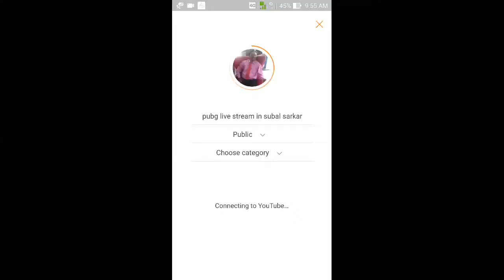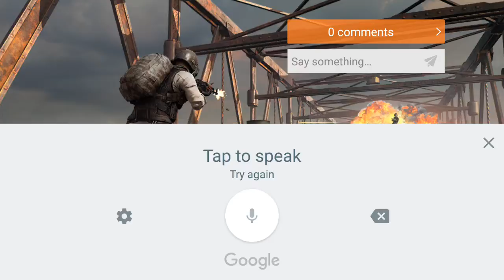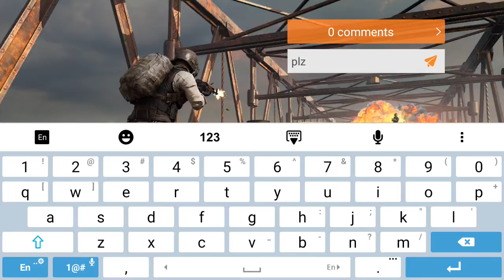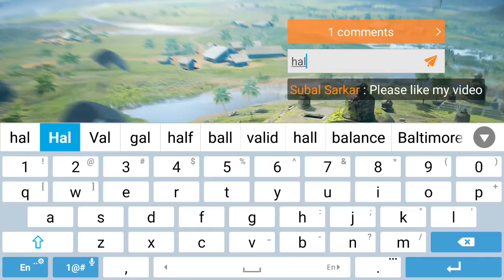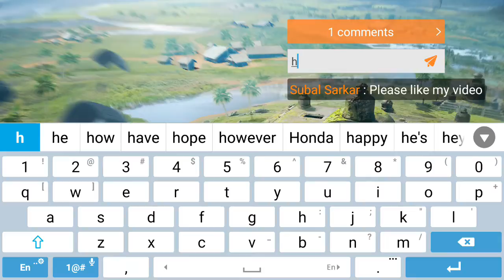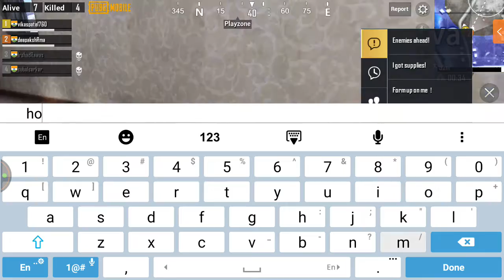pubg live stream in subal sarkar